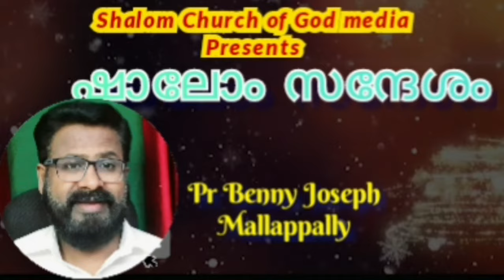ദൈവത്തിന്റെ മുദ്ര ഉള്ളവനെ പിശാചിന് ബന്ധിക്കാൻ ആവില്ല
🎁You can send your Todays offerings  in

OR
Benny Joseph ac/no.
FDRL0001443
Fb mallappally